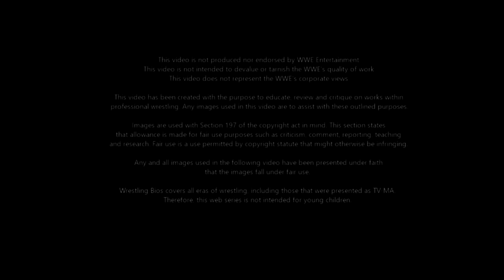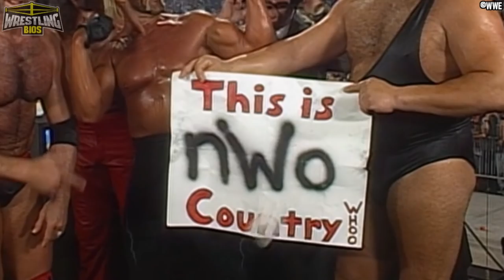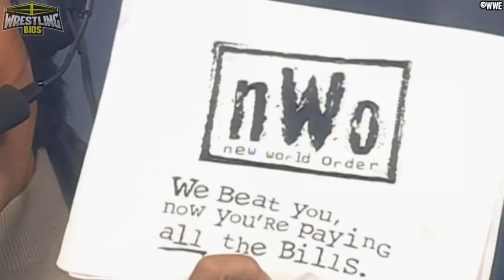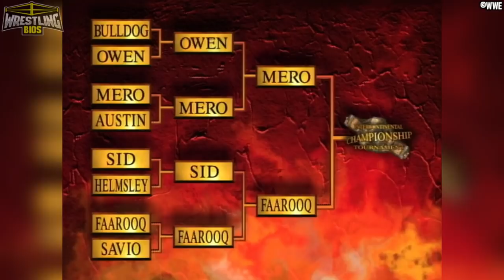Raw vs Nitro "Reliving The War": Episode 49 - September 16th 1996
The date is 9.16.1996, WWF Raw is on the USA Network while WCW Nitro airs live on TNT. Both shows will compete against eachother in another Monday Night battle for TV ratings supremacy, and in this "Reliving The War" series, we take a look at each segment from each show to see which Monday night wrestling show was truly the best.

It's the night after Fall Brawl 1996 and WCW realise they made a big mistake... they didn't trust Sting. The nWo had their own Sting (known as Bogus Sting, Fake Sting or nWo Sting) and so the real Sting is upset that his peers didn't have any faith in him. This week, Sting will announce he's a free agent. Glacier also makes his long awaited debut this week on Monday Nitro, and every member of the Four Horsemen is in action.

On the WWF Channel, things are still pretty slow. The Intercontinental title tournament semi finals take place this week with Owen Hart vs Marc Mero and Sid vs Faarooq happening on this very show. We also get more information in regards to Bret Hart's return, and the WWF do some last minute promotion for their upcoming In Your House: Mind Games show.

00:00 - Fall Brawl 96 results
05:33 - Nitro's first hour
10:52 - Sultan vs Roberts / Savage vs Norton
16:04 - Smoking Gunns vs Holly & Porteau
18:43 - Glacier's WCW Nitro debut
21:56 - Cornette & Vader promo
24:17 - The end of "Surfer" Sting
25:49 - Owen Hart vs Marc Mero
29:02 - Bagwell & Jericho vs Anderson & Flair
32:37 - The Main Events
37:31 - Final Results